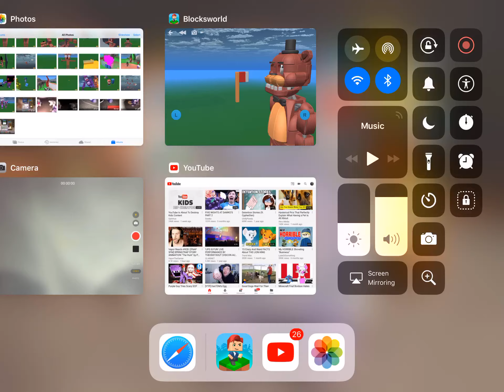Destroy Freddy 2.0